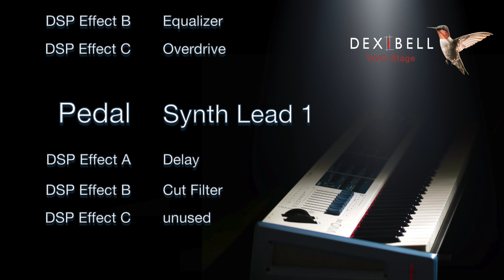Vintage Electric Piano & Fretless Bass . 𝗗𝗲𝘅𝗶𝗯𝗲𝗹𝗹 𝗣𝗶𝗮𝗻𝗼 𝗦𝘁𝗮𝗴𝗲 𝗩𝗜𝗩𝗢 𝗦𝟭𝟬_𝗦𝟭𝟬𝗟_𝗦𝟴_𝗦𝟴𝗠_𝗦𝟰_𝗦𝗫𝟴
ᴛʜᴇ ᴀʟʟ-ɴᴇᴡ ᴠɪᴠᴏ sᴛᴀɢᴇ sᴇʀɪᴇs 2023 ɪs ᴛʜᴇ ғᴜʀᴛʜᴇʀ ᴅᴇᴠᴇʟᴏᴘᴍᴇɴᴛ ᴏғ ᴛʜᴇ sᴜᴄᴄᴇssғᴜʟ ᴠɪᴠᴏ s9, s7 ᴘʀᴏ-ᴘʀᴏᴍ, s3ᴘʀᴏ ᴀɴᴅ sx7. ᴛʜᴇ ɴᴇᴡ ᴠɪᴠᴏ s10, s10ʟ, s8, s8ᴍ, s4 ᴀɴᴅ sx8 ᴀʀᴇ ᴏғғᴇʀɪɴɢ ᴀʟʟ ᴛʜᴇ sᴀᴍᴇ ᴘᴏᴡᴇʀ ᴇɴɢɪɴᴇ, sᴏᴜɴᴅ ǫᴜᴀʟɪᴛʏ ᴀɴᴅ ᴍᴇᴍᴏʀʏ ᴄᴀᴘᴀᴄɪᴛʏ ʙᴜᴛ ɪɴ ᴀ ᴅɪғғᴇʀᴇɴᴛ, sɪᴢᴇ, ɴ° ᴏғ ᴋᴇʏs ᴀɴᴅ ᴡᴇɪɢʜᴛ. ᴛʜᴇ ɴᴇᴡ ᴠɪᴠᴏ 2023 sᴇʀɪᴇs ɪs ᴛʜᴇ ᴡɪᴅᴇsᴛ ᴅɪɢɪᴛᴀʟ sᴛᴀɢᴇ ᴘɪᴀɴᴏ ʀᴀɴɢᴇ ᴡɪᴛʜ ᴛʜᴇ ɪɴᴅᴜsᴛʀʏ’s ᴍᴏsᴛ ᴘᴏᴡᴇʀғᴜʟ ǫᴜᴀᴅ-ᴄᴏʀᴇ ᴘʀᴏᴄᴇssᴏʀ. ᴛʜᴇ ᴀᴅᴠᴀɴᴄᴇᴅ ᴛ2ʟ ᴛᴇᴄʜɴᴏʟᴏɢʏ ᴏғғᴇʀ ᴜɴʀᴇᴀᴄʜᴀʙʟᴇ ғᴇᴀᴛᴜʀᴇs ɪɴ ᴛʜᴇ ᴘʀᴏғᴇssɪᴏɴᴀʟ-ʟᴇᴠᴇʟ sᴛᴀɢᴇ ᴘɪᴀɴᴏs ᴀɴᴅ ᴋᴇʏʙᴏᴀʀᴅs ʟɪᴋᴇ: 3.2 ɢʙ ᴍᴇᴍᴏʀʏ ᴡʜɪᴄʜ ʜᴏʟᴅ ᴀ ᴛᴏᴛᴀʟ ᴏғ 180 ʜɪɢʜ-ᴅᴇғɪɴɪᴛɪᴏɴ sᴏᴜɴᴅs ɪɴᴄʟᴜᴅɪɴɢ sᴏᴍᴇ ᴏғ ᴛʜᴇ ᴅᴇxɪʙᴇʟʟ ᴘʟᴀᴛɪɴᴜᴍ-ʟɪʙʀᴀʀʏ ᴘɪᴀɴᴏ sᴏᴜɴᴅs.  ɪɴ ᴀᴅᴅɪᴛɪᴏɴ ᴀ ᴅᴇᴅɪᴄᴀᴛᴇᴅ  sᴏᴜɴᴅ ᴇɴɢɪɴᴇ ғᴏʀ ᴏʀɢᴀɴ ᴛʜᴀᴛ ᴍᴀɴᴀɢᴇs sɪɴɢʟᴇ ғᴏᴏᴛᴀɢᴇs ғᴏʀ ᴀ ᴛᴏᴛᴀʟ ᴏғ ᴏᴠᴇʀ 100 ᴘʀᴇsᴇᴛs.